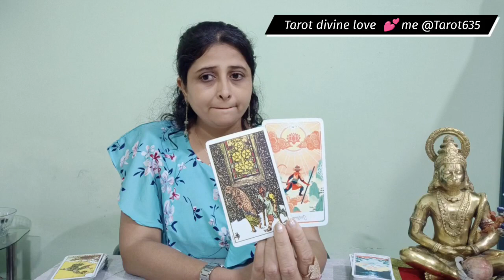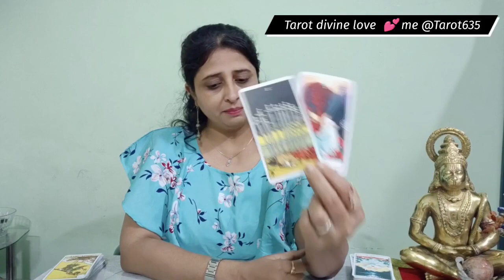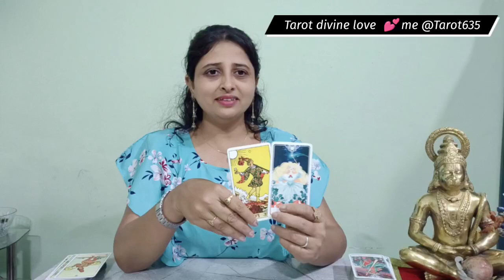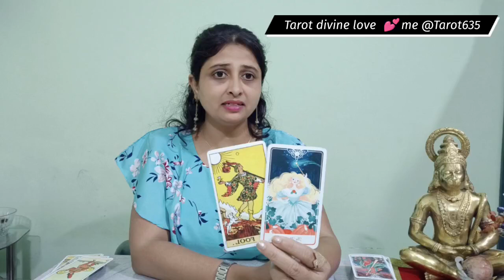Libra ♎ ,HEALTH,CARRER JOB ( Govt, private, business, share market)| 19- 31August| Hindi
Aries ♈ ( मेष ),
Leo ♌ ( सिंह ),
Sagittarius ♐ ( धनु ),

Taurus  ♉ ( वृष/वृषभ ),
Virgo ♍ ( कन्या ),
Capricorn ♑  ( मकर ),

Gemini ♊ ( मिथुन ),
 Libra ♎ ( तुला ),
 Aquarius ♒ ( कुम्भ ),

 Cancer ♋ ( कर्क ),
Scorpio ♏ ( वृश्चिक ),
Pisces ♓ ( मीन ),